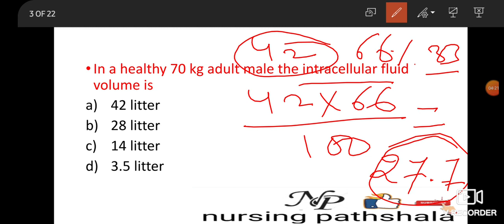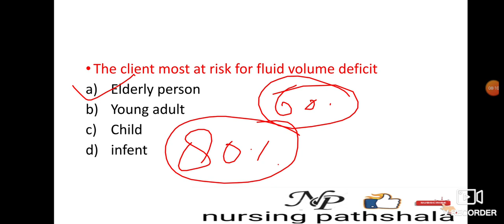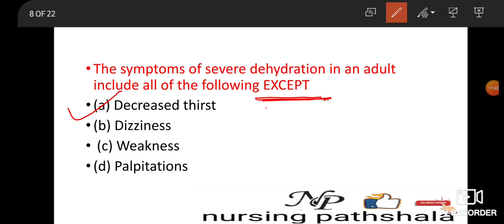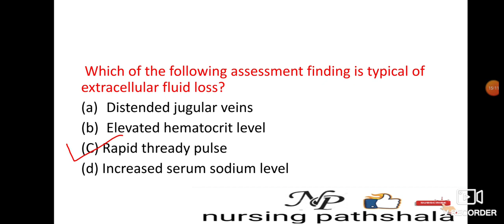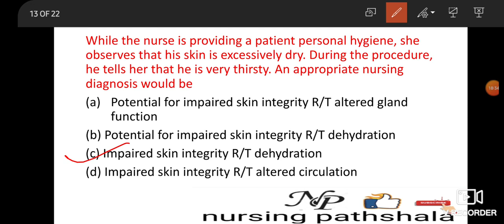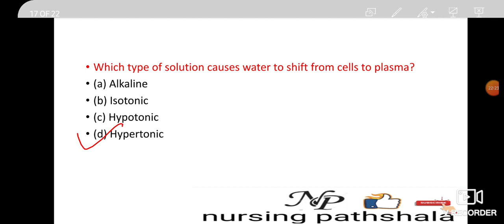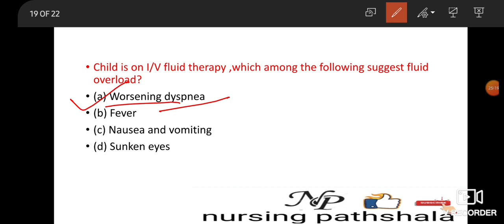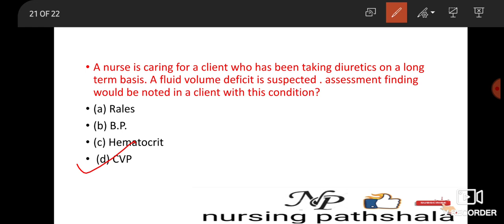RAJASTHAN CHO important question || MP CHO question || CRPF nursing office important question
important mcq for rajasthan CHO exam
important mcq for MP CHO exam
important mcq for CRPF nursing officer exam
special mcq class for CHO exam
special mcq class for mp cho exam